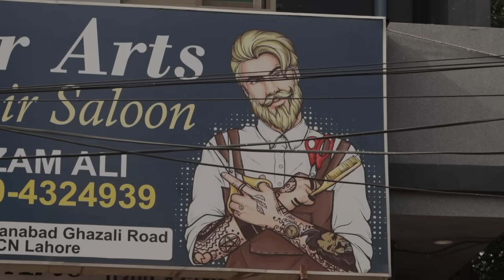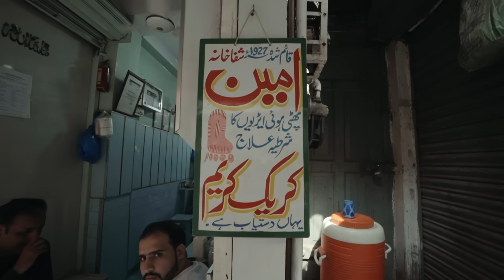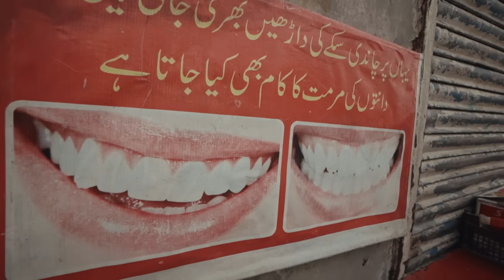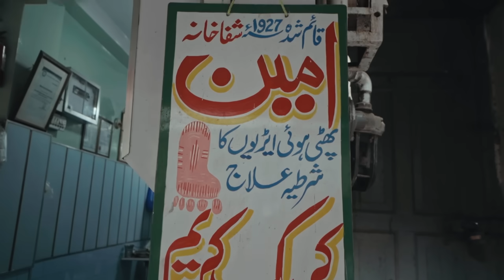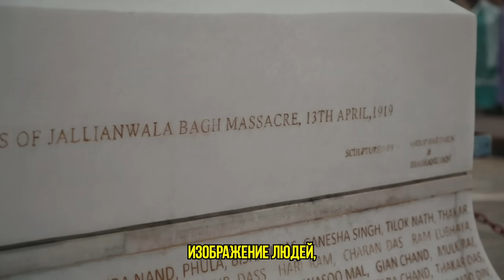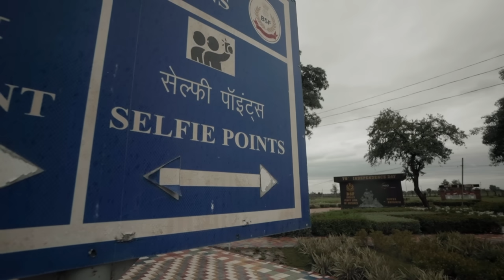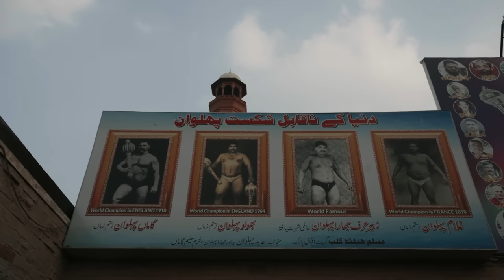Самая непонятная граница: Индия - Пакистан / Уличные дантисты и врачи / Дикие ритуалы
В Альфа-Банке - лучшая программа лояльности для бизнеса.
Платим 3000 ₽ за открытие счёта и до 10% кэшбэка по бизнес-карте

Люди, наша задача сегодня — добраться до границы Индии и Пакистана. Еще 77 лет назад никакой границы там не было. Это была одна страна. И с тех пор как они разделились, войны за территорию не прекращаются. Мы начинаем в городе Лахор. До границы с Индией двадцать километров.
А еще, наш репортер Саша Потоцкий на себе испытает пакистанское спа и медицину, померяется силами с самыми опасными людьми Пакистана, а также посетит самый странный и шокирующий ритуал этой страны.

Это The Люди с самой странной границы в мире - Индии и Пакистана.

00:00 Как работают пакистанские уличные стоматологи
01:20 Самая необычная парикмахерская в мире. Стрижка огнем
02:00 Опасные традиции
03:19 Население и история Пакистана
03:55 Рынок - одно из лучших мест, чтобы познакомиться с азиатской страной
05:30 Самые необычные грузовики в мире
06:27 Торговля и торговцы на рынке
08:38 Прием у врача в Пакистане
10:14 Лекарства местных врачей
11:37 Стоматология и чистка ушей прямо на улице
13:12 На приеме и пакистанского уличного стоматолога
15:48 Граница Индии и Пакистана - одна из самых горячих точек в мире
16:10 Британская Индия, одна из бывших колоний Британии
17:37 Отделение Пакистана от Индии. Как появилась граница между двумя странами
18:58 Из границы между двумя странами сделали шоу
21:19 В Пакистане отдельно женская и мужская трибуны. Это мусульманская страна со своими традициями
22:28 Смена караула на границе Индии и Пакистана
25:26 Национальный вид спорта - борьба кушти
26:48 Мощная тренировка
27:31 Борцы кушти, самые популярные люди в Пакистане
28:14 Проверяем, действуют ли местные лекарства
29:06 Причины популярности уличных врачей
29:27 Куда мы попали? Выбраться бы отсюда целым
31:35 Ашурa - Самая жесткая церемония у мусульман
34:30 Популярная игра в Пакистане и Индии – кабади. Тут собрались все мужчины из соседних деревень
36:05 Вписались в борьбу с пакистанским борцом
37:33 Загадочный и необычный Пакистан

*Instagram и Facebook запрещены в РФ и принадлежат корпорации Meta, которая признана в РФ экстремистской